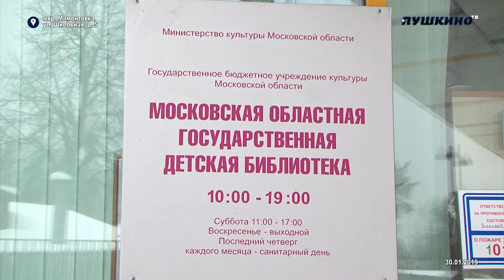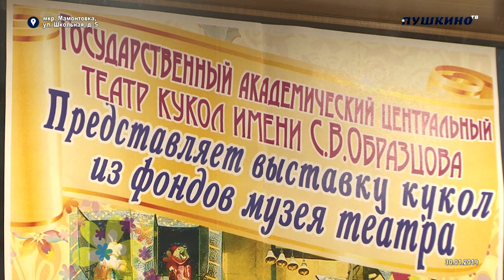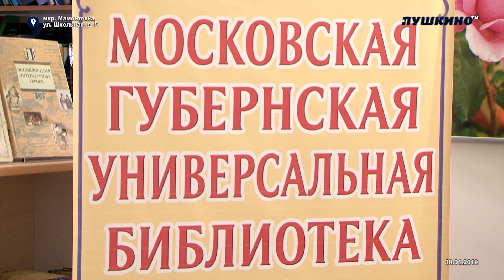Год театра в детских библиотеках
Как подготовить театр мод, создать эскизы к сказкам или провести экскурсию. В рамках года кино всему этому научат сотрудники Московской губернской универсальной библиотеки своих коллег. А те в свою очередь будут применять полученные знания в работе с юными читателями. Проект называется “Весь мир - театр” и реализуется в детских библиотеках Московской области.